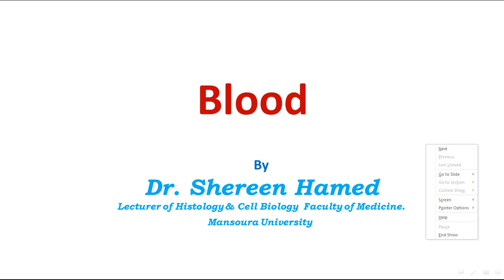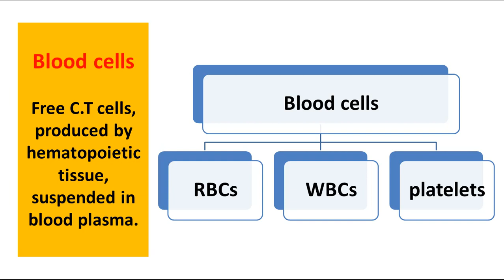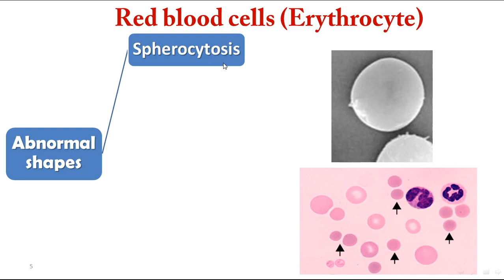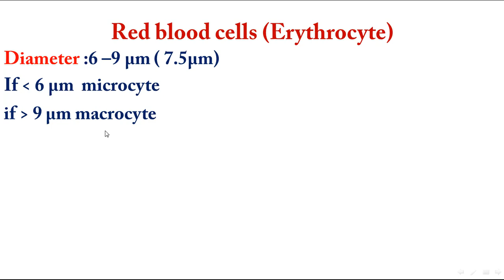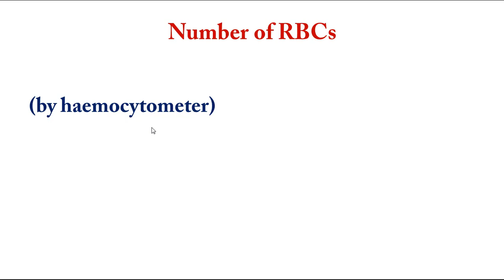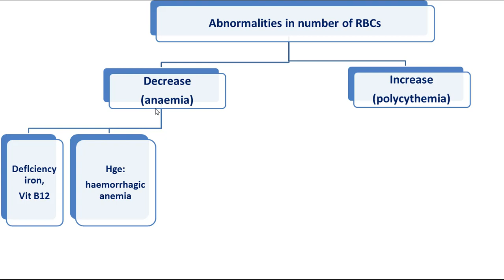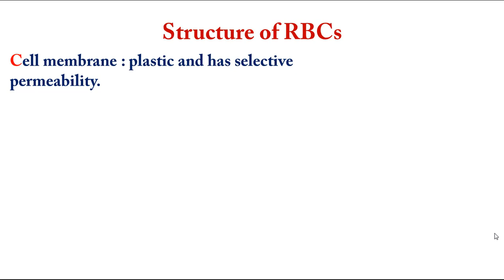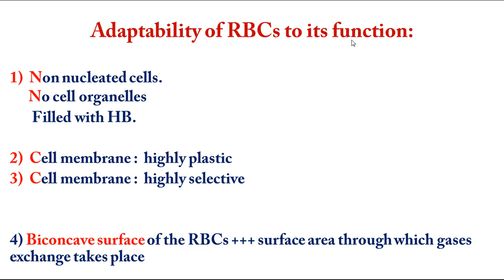1 blood: RBCs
ERythrocytes
shape
size
number
structure
function
for contact